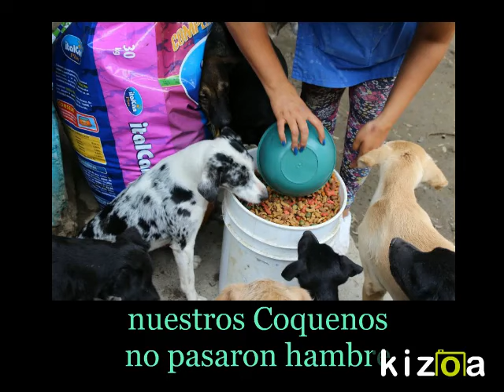Kizoa Online Movie Maker: Agradecimientos Coquena 2015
Dificil nombrar a todos los que en el 2015 ayudaron a Coquena y de corazon se les agradece por su participacion en esta labor, que nos permite que los peludos tengan un lugar donde puedan ser cuidados y vivir felices. Es una tarea que no ha sido facil, pero la generosidad de muchos y con el trabajo duro de Claudia, se ha logrado sacar el refugio adelante.